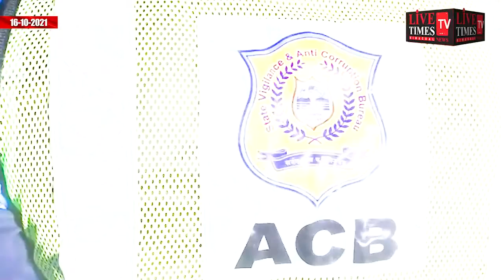Liquor supply busted in Una on fake permit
ऊना में फर्जी परमिट पर शराब सप्लाई का हुआ भंडाफोड़